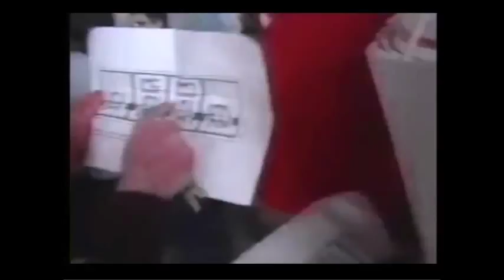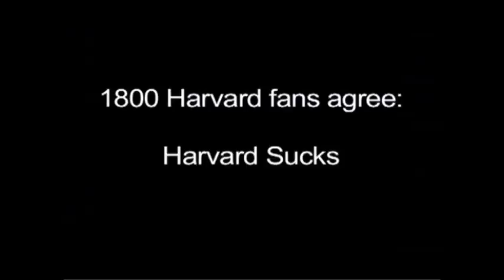15-0930 Harvard Sucks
Yale pranking Harvard